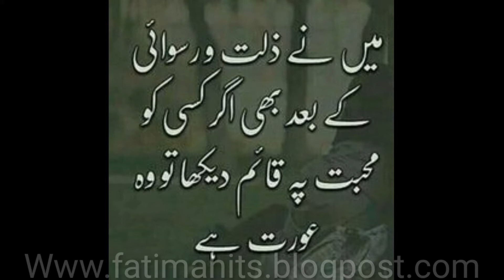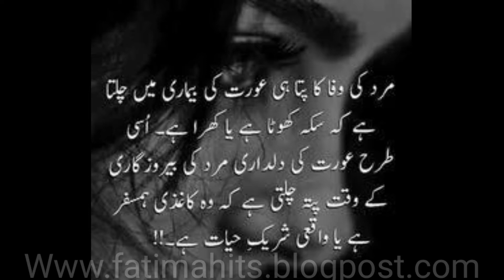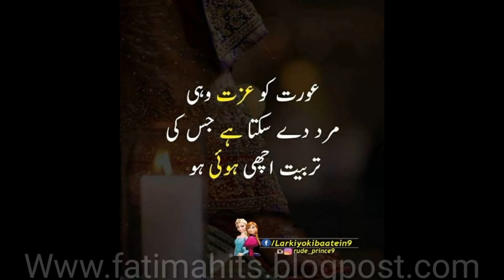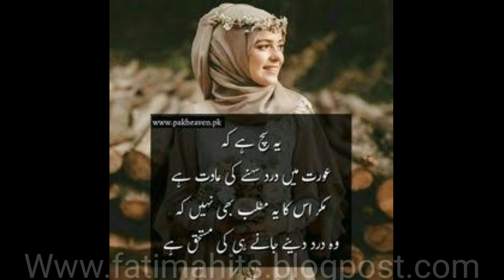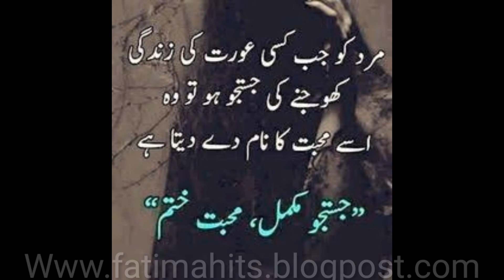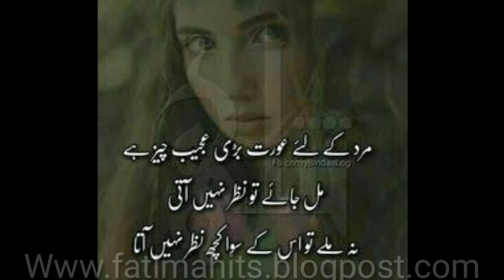Aurat kya hai / best Urdu quotes About women/Urdu poetry/heart touching quotation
welcome everyone,

Urdu quotation
Urdu sad poetry
Urdu heart touching quotation

we make videos on vlog entertainment status music tips hits.etc